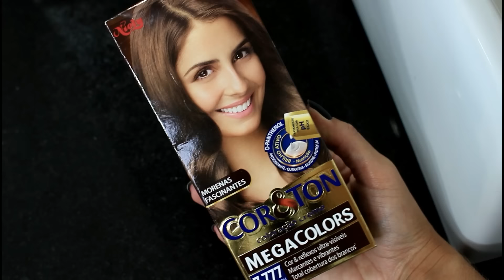COMO FAZER BANHO DE BRILHO COM TINTA EM CASA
Olá meus amores! No vídeo de hoje ensinei para vocês como fazer banho de brilho com tinta/tonalizante em casa...

Gostaria de enviar alguma coisa para mim?
Envie através da minha caixa postal:
A/C: Beatriz Siqueira
Caixa Postal: 106
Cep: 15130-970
Mirassol - SP

BATOM DE HOJE: cor Carol da Bruna Tavares para a Tracta
ESMALTE: Black Tie da Dailus

*NÃO CONTÉM PUBLICIDADE*